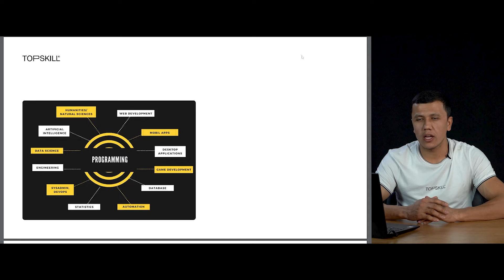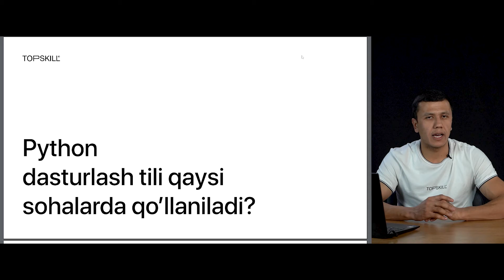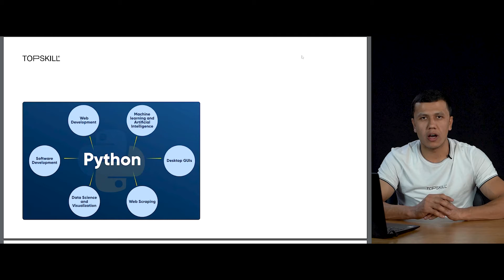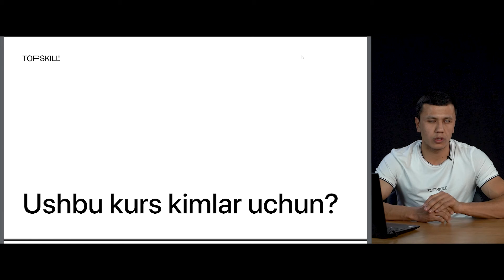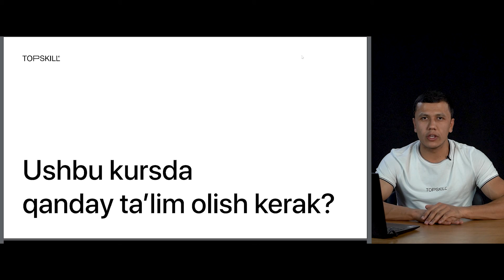Dasturlash haqida tushuncha va Python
🔴🔴🔴 Xeshteglar 🔴🔴🔴

©️ Sirojiddin Yakubov